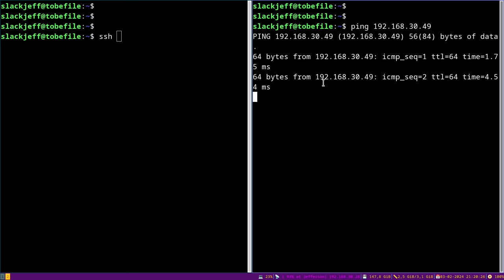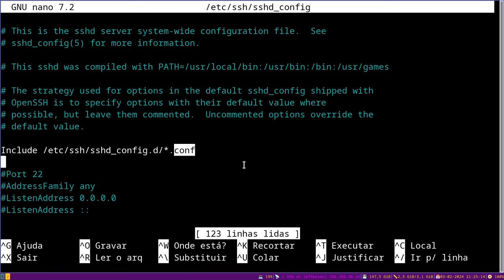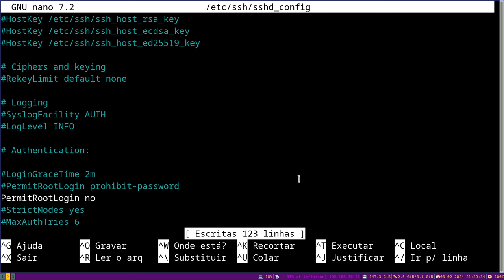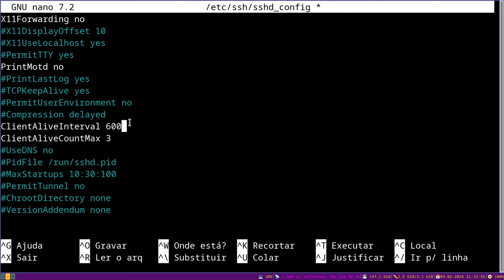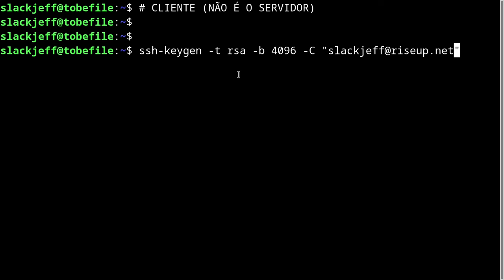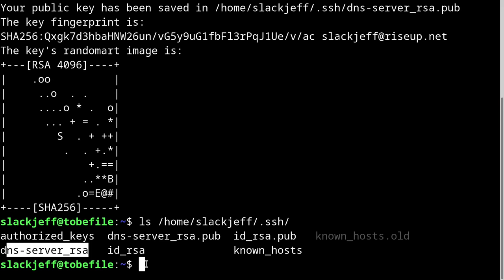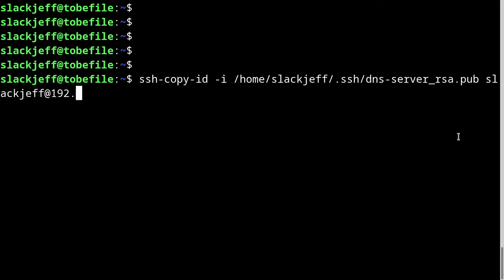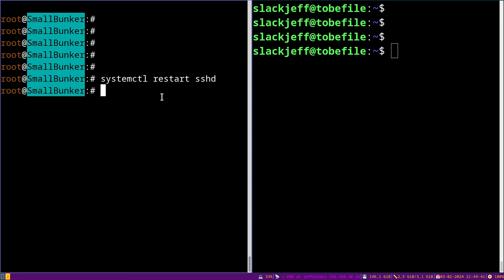Configuração COMPLETA do Servidor SSH @Curso Homelab com Linux #3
Nesta aula vamos começar a configurar o servidor que vai hospedar nosso DNS-LOCAL com pi-hole. Vamos fazer uma configuração bem completa, segura e detalhada do servidor ssh.

► Equipamento e Softwares utilizados:
Distribuição GNU/Linux: Slackware 15.0
Terminal: XTerm
Gerenciador de Janelas: I3 WM com i3 Status, ambos puros.
Gravador de tela: Obs Studio
Editor de Video: Kdenlive
Editor Markdown: Ghostwriter
Navegador: Brave